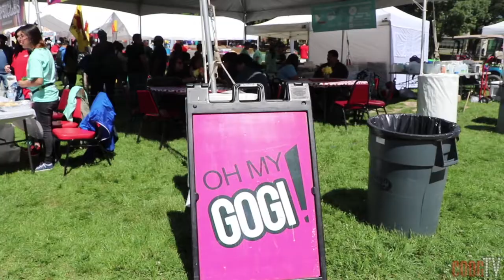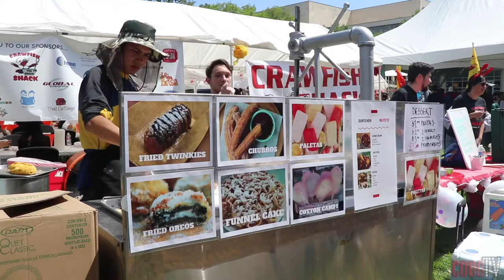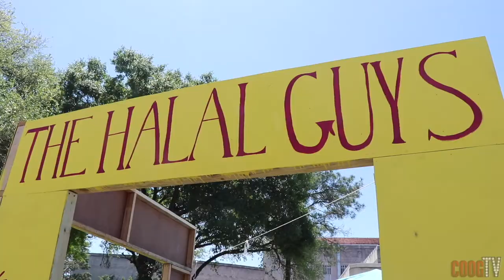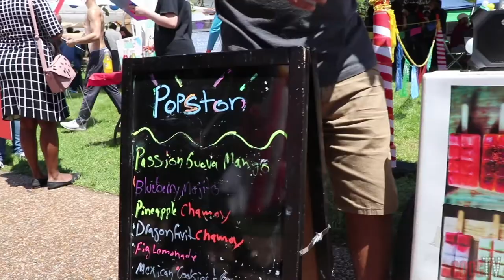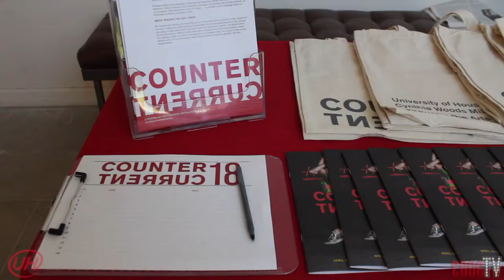LGBTQ Film "Bully" On Campus, Countercurrent 2018, Wolf Fest & More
This week on At UH News, we feature special looks at Wolf Fest 2018, a special screening of the film "Bully" hosted by the LGBTQ+ resource center, and all the events happening around campus. Check it out!

Host: Andrea Lopez
Directed by: Joana Romero
Edited by: Kiyan Badkoubeh
Crew: Cody Garcia, Maria Mendoza, Evelin De La Rosa

For more news, go to CoogTv.com!